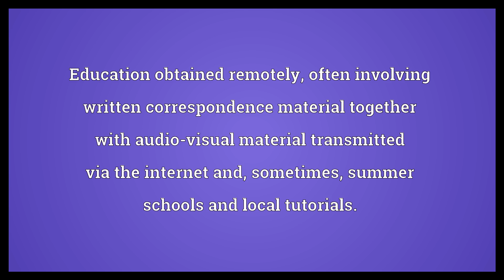Distance learning Meaning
Video shows what distance learning means. Education obtained remotely, often involving written correspondence material together with audio-visual material transmitted via the internet and, sometimes, summer schools and local tutorials.. distance learning synonyms: distance education.  Distance learning Meaning. How to pronounce, definition audio dictionary. How to say distance learning. Powered by MaryTTS, Wiktionary